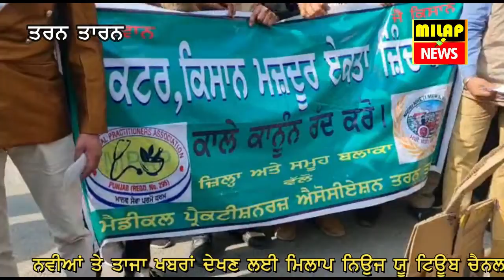TARN TARAN | ਕਿਸਾਨ ਸੰਗਰਸ਼ ਮੋਰਚਾ | 26 JANUARY | DA SAMRTHAN | RMP DOCTER | MILAP NEWS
https//milapnews.in